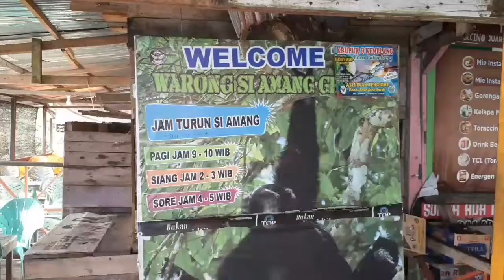MENIKMATI DURIAN DENGAN SECANGKIR KOPI DITEMANIN OLEH SIAMANG DI PUNCAK GUNUNG GEURUTEE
Haiii temen² semua, yg lagi nonton dimana pun kalian berada semoga kita sehat selalu Aamiin.

Hari ini adalah hari dimana kita pergi ke puncak gunung geurutee, gunung geurutee berada diantara perbatasan Aceh Besar dan Aceh Jaya. Perjalan nya dari kota Banda Aceh dapat ditempuh satu jam setengah menuju gunung geurutee.

Dan sekarang ini pas banget lagi musimnya durian, banyak sekali di sepanjang perjalanan yg menjual durian, buat temen² yg suka makan durian pas banget ini, apalagi makannya di Geuurutee dan ditambah dengan secangkir kopi hangat menambah suasana lebih nikmat.

Hebatnya lokasi puncak Gunung Geurutee berhadapan langsung samudra Hindia, sehinga pengunjung dapat menyaksikan hamparan laut samudra begitu luas, terlihat pulau – pulau kecil yg masih alami kehijauan nya dari kejauhan menambah terlihat lebih eksotis.

Sepanjang perjalanan kita akan merasakan indahnya pesona panorama laut di pesisir pantai. Belum lagi kita akan merasakan sejuknya pepohonan saat mulai melewati pegunungan Paro dan Kulu yang saat ini kedua gunung itu menjadi bagian dari paru-paru dunia.

Warung disekitar lokasi wisata sengaja dibuat sebagus mungkin, sehingga membuat para pengunjung lebih nyaman, makanan paling favorit disini yaitu mie instan, tersedia juga menu – menu makanan lainnya.

Dan yg membuat lebih terkesan lagi di puncak Gunung Geurutee ada hewan lucu yang bikin gemes banyak para pengunjung yaitu siAmanng, ya siAmang nama panggilannya, hewan yg berbulu hitam, tinggal dipuncak Geurutee.

eettss... SiAmang ini jangan pengang dikepalanya karena dia bakalan marah kalau dipengan dikepalanya.